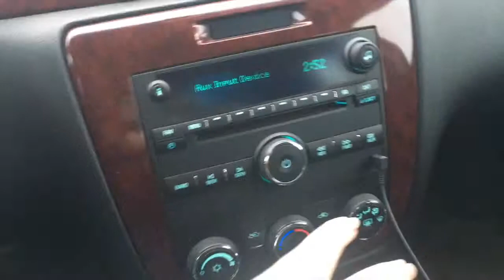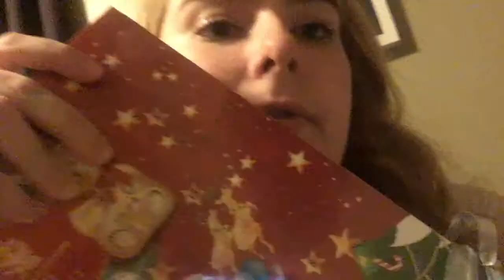BUYING MY FIRST CAR!!!| Vlogmas Day One!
I BOUGHT MY FIRST CAR!!!

FAQ!